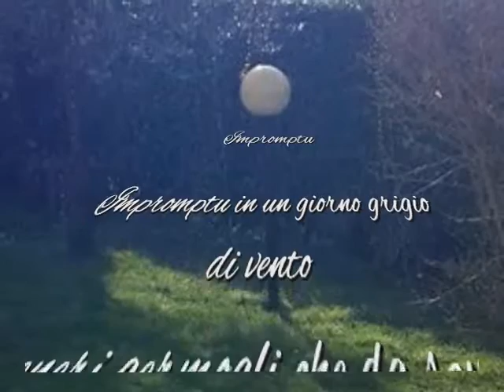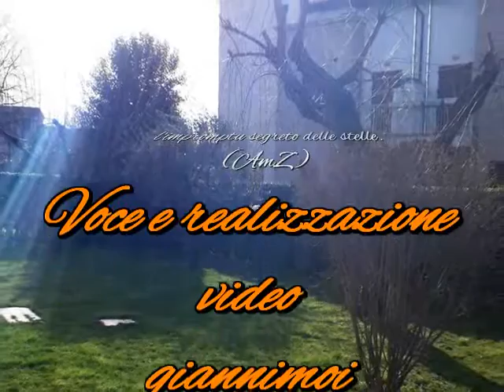impromptu poesia di Anna Maria Zanetti